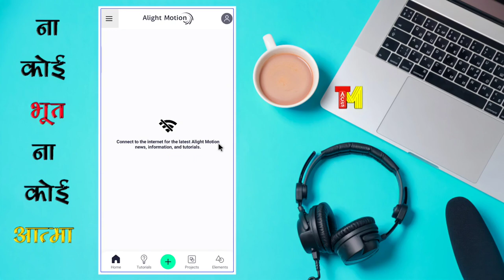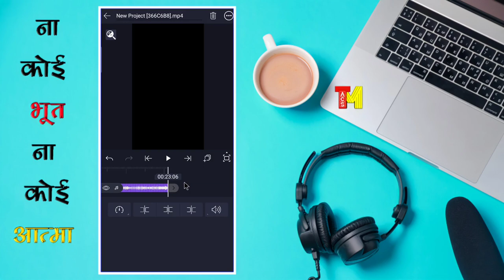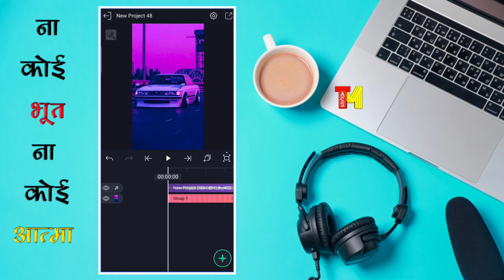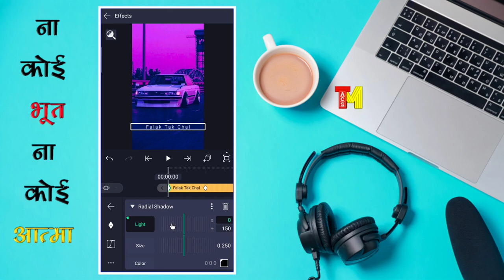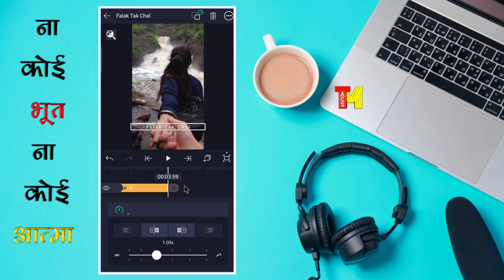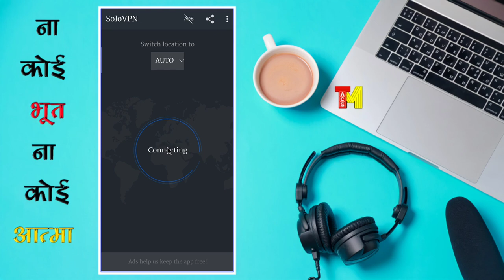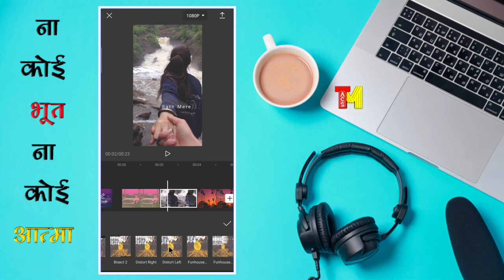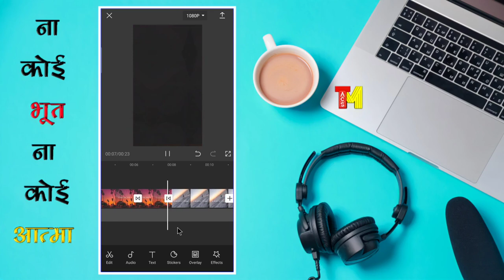HOW TO MAKE AESTHETIC RAYS T STATUS VIDEO | STATUS VIDEO KAISE BANAYE | TECHNICALMAHATMA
HOW TO MAKE AESTHETIC RAYS TEXT STATUS VIDEO | STATUS VIDEO KAISE BANAYE | TECHNICALMAHATMA

Always smile😊😊😊
Technical Mahatma - AMIT
🇮🇳BIHAR🇮🇳